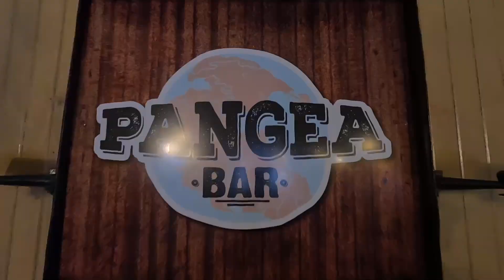CABALGATA con Gauchos en las SIERRAS CHICAS 🐴⛰️ | Agua de Oro a Villa Giardino en Córdoba, Argentina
¡Pasamos 3 días cabalgando con gauchos a través de las Sierras Chicas y fue épico! En este video, vamos a compartir la cabalgata que hicimos de Agua de Oro a Villa Giardino. A lo largo del camino, visitamos estancias, hicimos un picnic a las orillas de un arroyo, disfrutamos de los hermosos colores de otoño, aprendimos más sobre el estilo de vida del gaucha y disfrutamos de un asado argentino.

Hicimos esta cabalgata con Salvador Gimenez, quien ofrece turismo ecuestre en esta parte de la provincia de Córdoba. Pasamos la primera noche en su rancho antes de salir rumbo a las sierras chicas. También ofrece excursiones de 1 día para los que buscan algo un poco más facil.

Lugares que visitamos en este cabalgata:

Estancia El Rosal
- aquí comenzamos la cabalgata y pasamos la primera noche

Estancia Candonga
- estancia histórica donde paramos a merendar, uno también puede pasar la noche

La Primavera
- para comer unas deliciosas pizzeria en Agua de Oro

Estancia Mi Sueño
- cruzamos esta estancia rumbo a Villa Giardino de ida y regreso

Mama Mia
- comida italiana en Villa Giardino con muchas pastas a elegir

Las Leñitas
- aquí comimos un rico asado para celebrar el final de la cabalgata

Espacio Gaia
- espacio multiuso en Agua de Oro con un bar, tabaquería y peluquería